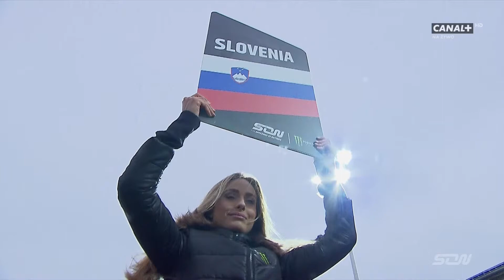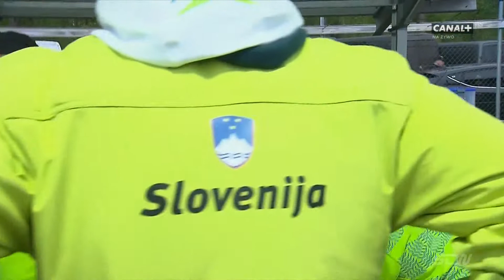Marko Levishyn ukr debut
Speedway of Nations 2019